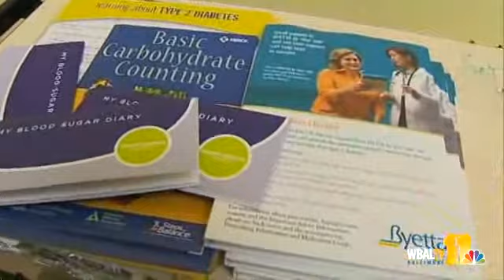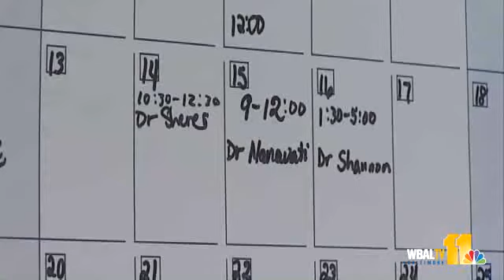Arundel House Of Hope Offers Free Medical Care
Residents in Anne Arundel County who don't have insurance now have a new place to turn for medical care. The Arundel House of Hope, a resource center for the homeless, just opened their health clinic to the general public.